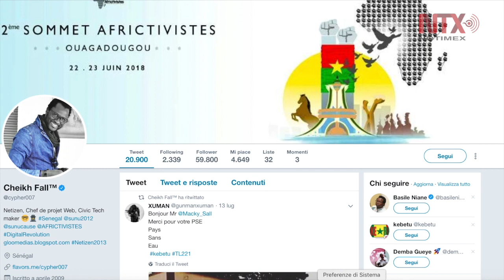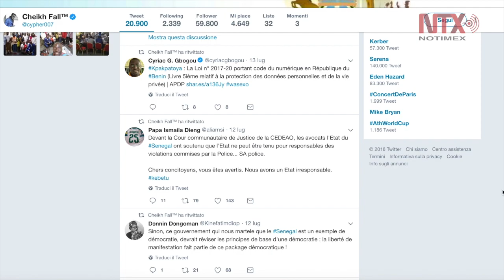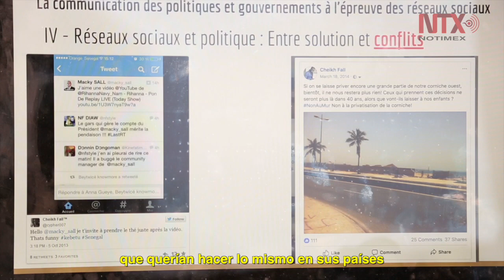Ciberactivismo, exitosa fórmula para hacerse oír en África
Cheikh Fall, un senegalés de 35 años, se convirtió en uno de los ciberactivistas más populares de África.